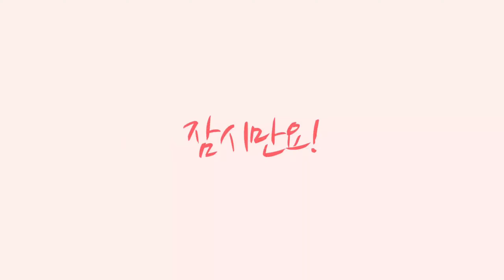탁구스텝2탄 전후편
이론을 알고, 집에서나 어디서나 스텝을 몸에 익히며 뛰어보는것만으로도 게임에 도움이 되는 전후 스텝이입니다. 스텝 시리즈중 2탄입니다.